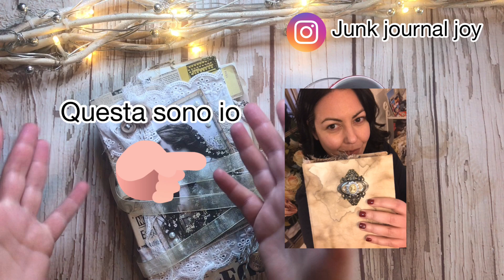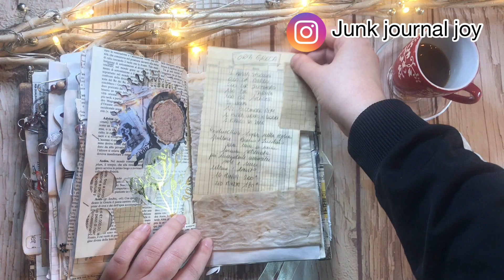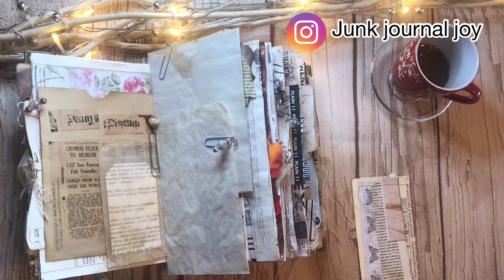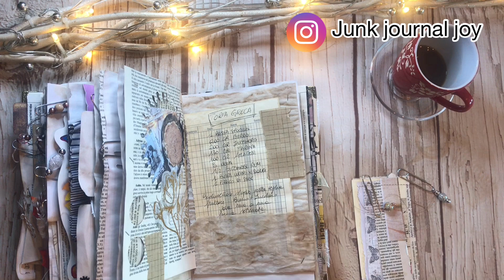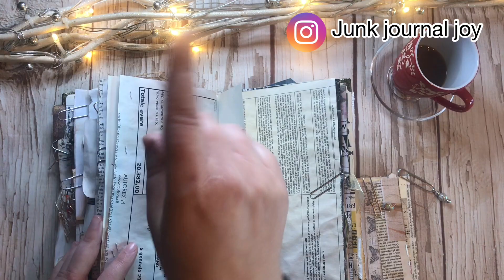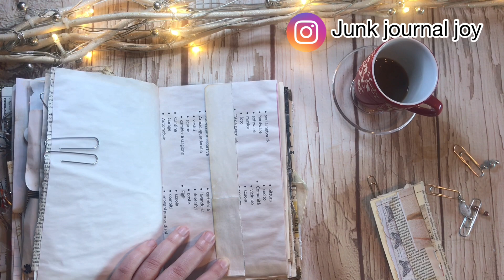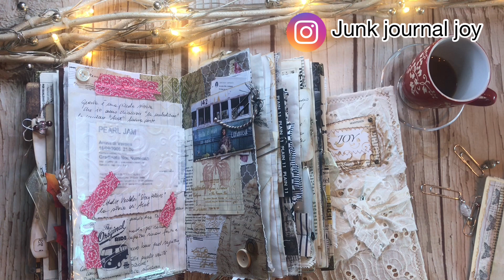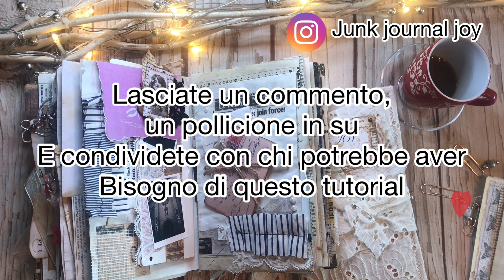Junk journal: traduzione dall'inglese all'italiano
Cos'è un junk journal journal?
cosa sono le signatures?
cosa sono le ephemera?

se anche tu ti sei fatto queste domande...
E google traduttore ti ha confuso ancora di più le idee...

questo video fa per te!

fatemi sapere nei commenti se volete un altro video come questo
e se ci sono altre parole di cui volete una traduzione :)

a presto :)))
Francesca

Restiamo in contatto:

ho creato un gruppo su Facebook per scambiare idee, consigli e condividere i nostri lavori!
sul gruppo trovi anche tante risorse gratuite :)
Gruppo Facebook “junk journal joy and friends”:

trovate i miei junk journals in vendita nel mio

per rimanere aggiornato sulle ultime novità clicca "mi piace" sulla pagina

il caffè offerto servirà per creare nuovi tutorial come questo, grazie!

traduzionedallinglese

trovate tutti i video suddivisi per argomento nelle

A presto😘😘😘👋🏻